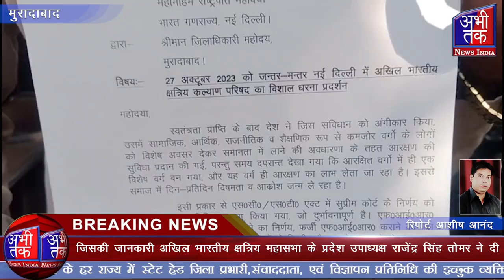अखिल भारतीय क्षेत्रीय कल्याण परिषद द्वारा दिल्ली जंतर मंतर पर किया जाएगा प्रदर्शन| Abhi Tak News